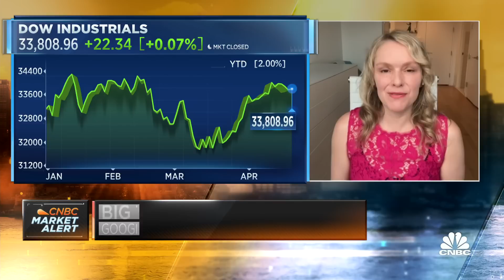What to expect from big tech earnings this week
Sylvia Jablonski, CEO and chief investment officer of Defiance ETFs, joins 'Squawk Box' to discuss this week's Big Tech earnings results, the market, and more.